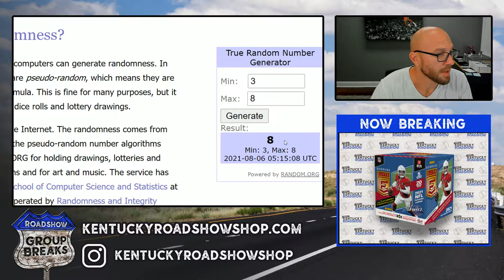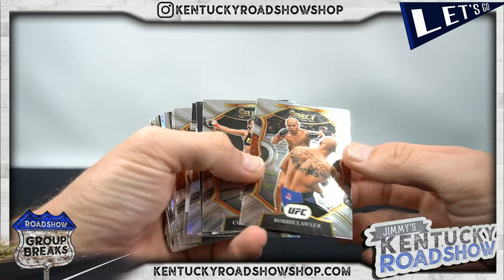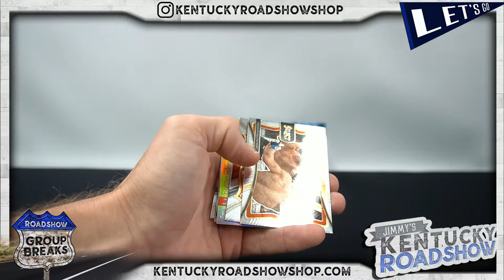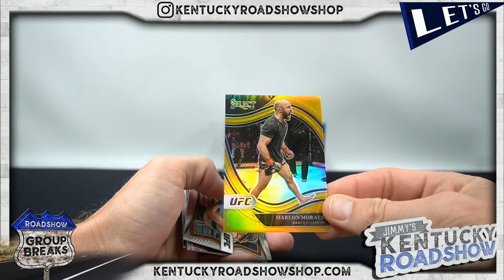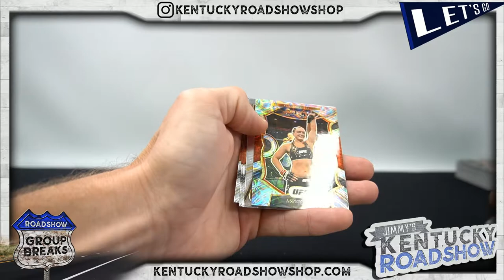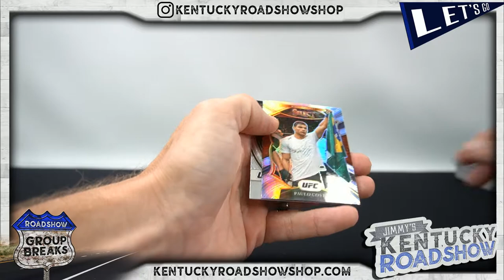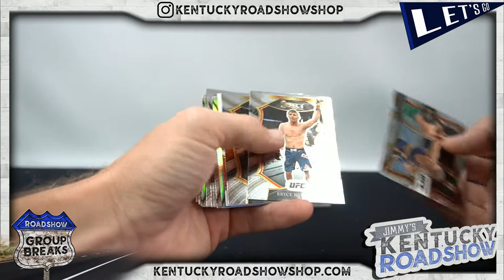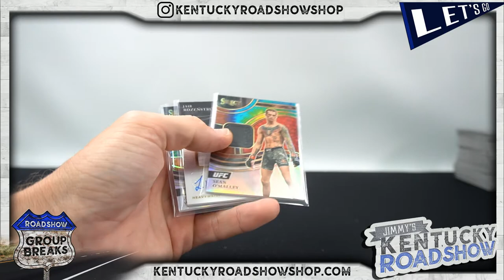2021 Panini Select UFC Hobby - 3 Box Break #1